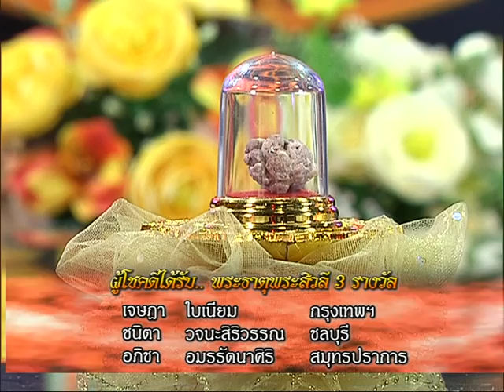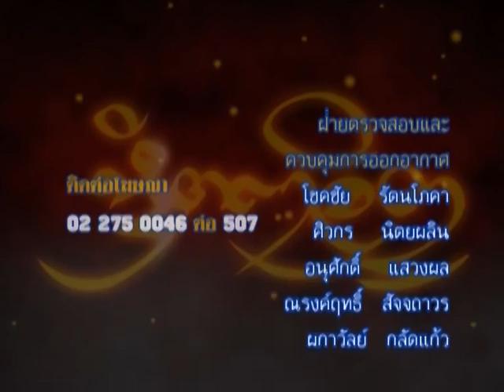รายการหัตถจิต | 14/07/59 | EP 4/4